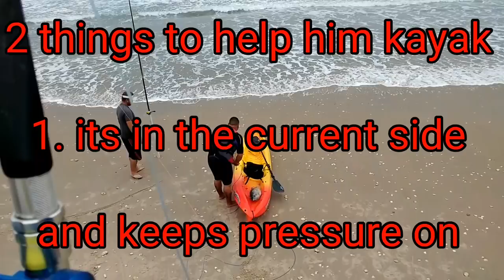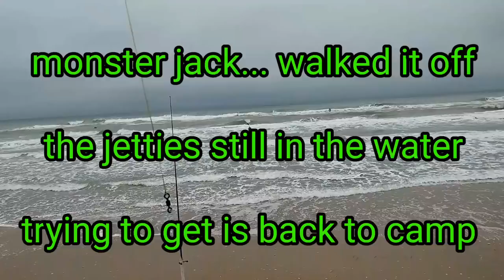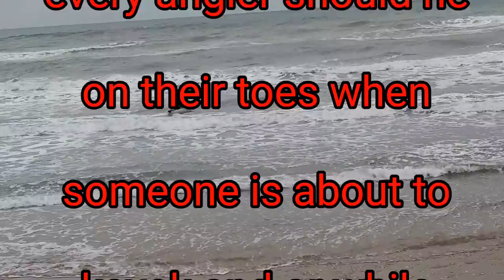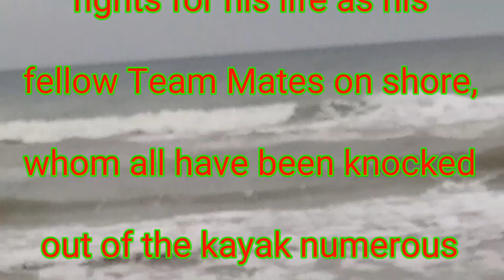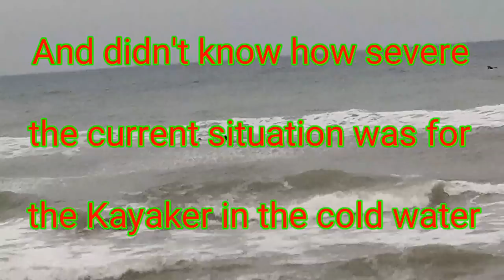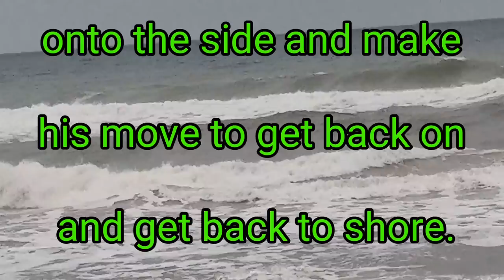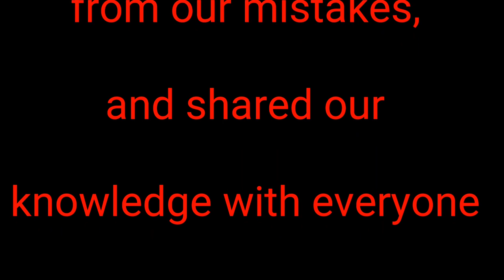Sharkathon 2018 Extreme shark Fishing Monster waves death with every paddle risking it all for glory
Sharkathon 2018 Extreme shark Fishing Monster waves death with every paddle risking it all for glory When going up against some of Texas Monster waves and currents and During Sharkathon 2018 can be the start of really bad situation... Here is some of the waves these sharkers faced amongst the many obstacles to get their baits out and return to the sand... And when complacency falls into and things get scary

1902 S.P.I.D suite A
Corpus Christi, TX.78416